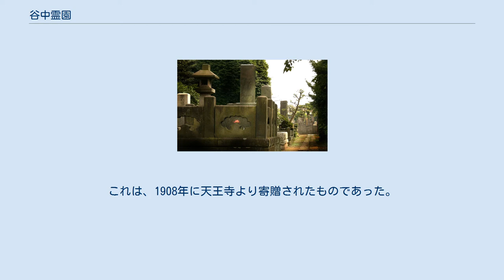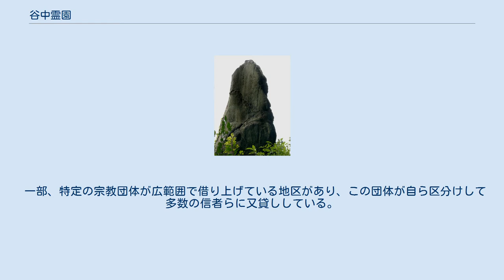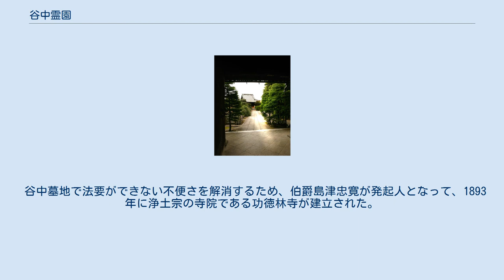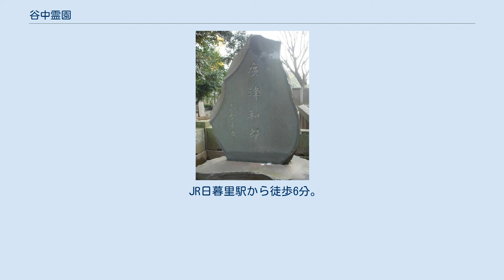谷中霊園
谷中霊園（やなかれいえん）は、東京都台東区谷中七丁目にある都立霊園。
旧称の谷中墓地（やなかぼち）と呼ばれることも多い。
面積は約10ha、およそ7,000基の墓がある。
徳川家15代将軍慶喜や鳩山一郎・横山大観・渋沢栄一などが眠る。
 「谷中墓地」と称される区域には、都立谷中霊園の他に天王寺墓地と寛永寺墓地も含まれており、神道式葬儀と埋葬を希望した徳川慶喜を除く徳川氏の墓は寛永寺墓地に属する。
 かつては、感応寺（現・天王寺）の寺域の一部であり、中央園路は感応寺の参道であった。
江戸期には、この感応寺で富くじが行われ、「江戸の三富」として大いに客を呼んだ。
この客を当て込んで茶屋が参道入り口に立ち並び、現在でもその名残から墓地関係者は中央園路にある花屋のことを「お茶屋」と呼んでいる。
中央園路の半ばには、幸田露伴の小説『五重塔』のモデルとなった五重塔跡がある。
これは、1908年に天王寺より寄贈されたものであった。
この五重塔は、1957年に谷中五重塔放火心中事件で焼失するが、東京都が史跡に指定した。
五重塔跡は児童公園（天王寺公園）内にあり、公園に付随する形で駐在所がある。
 なお、「谷中墓地」と称される区域には、都立谷中霊園の他に天王寺墓地と寛永寺墓地も含まれており、徳川慶喜など徳川氏の墓は寛永寺墓地に属する。
 また、谷中霊園は桜の名所としても親しまれている。
中央園路は通称「さくら通り」ともよばれ園路を覆う桜の枝に花が咲くと、まるで桜のトンネルのようになる。
現在、公園型霊園として再整備するため、敷地の確保を目的として、使用料の払われていない箇所の無縁仏への改葬や大木など木々の伐採が進められている。
 一部、特定の宗教団体が広範囲で借り上げている地区があり、この団体が自ら区分けして多数の信者らに又貸ししている。
そのため、無縁仏化してもすぐに次の信者に貸すということが繰り返され、将来的に公園スペースとして利用するために更地化することは不可能に近く、この地区を公園化するにはかなりの歳月を要すると見られている。
なお、又貸しは利用規約に抵触している。
 ただ、明治維新前からの寺院地を接収した経緯から現在の東京都も（戦前期は祭祀権は特別に保護された）配慮せざるを得ないため、多磨霊園以降の完全な都立（旧東京市立）霊園とは異なる取り扱いが当然になされている。
 明治維新の後、政府は神仏分離政策を進め、神式による葬儀も増えた。
しかし、墓地の多くは寺院の所有であったため埋葬場所の確保が難しく、公共の墓地を整備する必要にせまられていた。
1874年に明治政府は、天王寺の寺域の一部を没収し、東京府管轄の公共墓地として谷中墓地を開設した。
1935年（昭和10年）に谷中霊園と改称された。
 谷中墓地で法要ができない不便さを解消するため、伯爵島津忠寛が発起人となって、1893年に浄土宗の寺院である功徳林寺が建立された。
墓地に隣接した土地に寺院が建立された。
 JR日暮里駅から徒歩6分。
 広津和郎墓碑 牧野富太郎墓碑 川上音二郎の碑 高橋お伝の墓